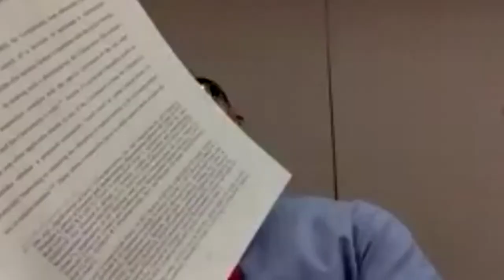Select Board Meeting - February 8, 2021